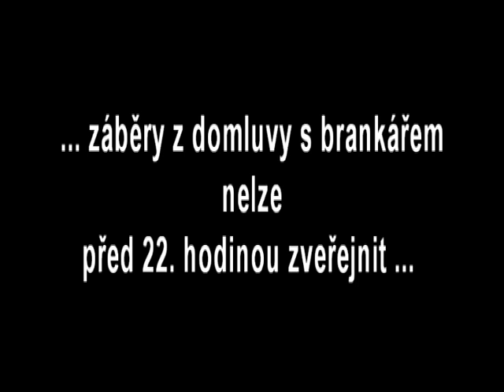Srandamač Fanklub vs. Žihadla ... 26. prosince 2013